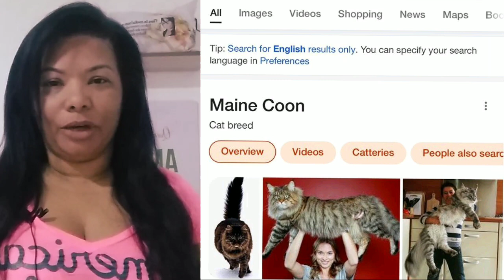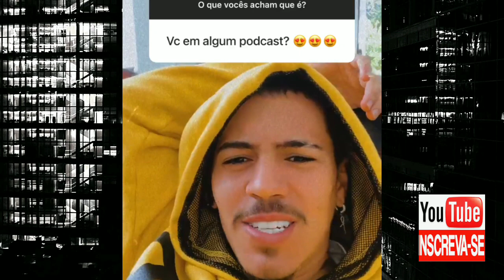BIEL APRESENTA O NOVO MEMBRO DA FAMÍLIA / PARTICIPAÇÃO NO PODCASTS 🦅 SERA QUE VAI NO FLOW ??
TODOS OS DIAS TEM ACHADINHOS 🥰
 BIEL RESPONDEU CURIOSIDADE DOS FÃS, E APRESENTOU NOVO MEMBRO DA FAMÍLIA, FALOU DO SEU INTERESSE DE PARTICIPAR DE UM PODCAST.
PEDIU SUGESTÕES 😁